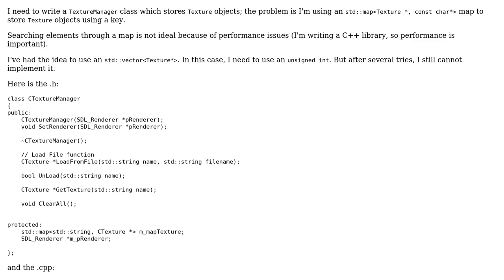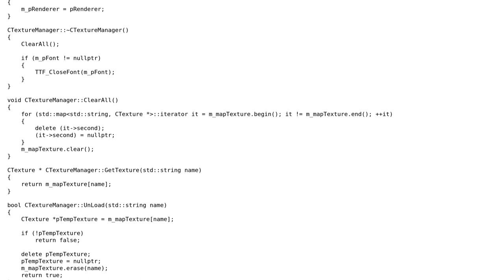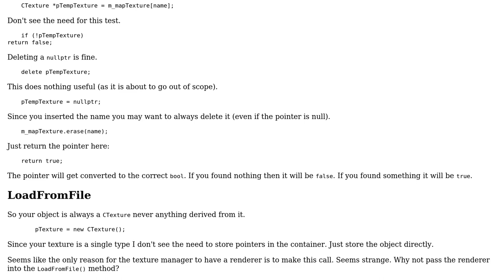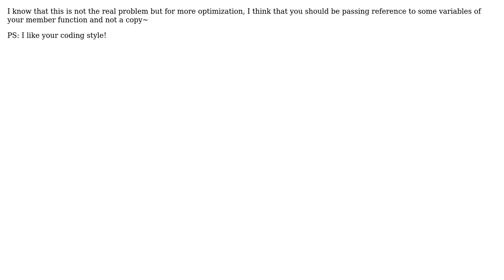Code Review: Using std::vectors to store textures (2 Solutions!!)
Code Review: Using std::vectors to store textures

With thanks & praise to God, and with thanks to the many people who have made this project possible! | Content (except music & images) licensed under CC BY-SA | Music | Images & others | With thanks to user Nick Udell user Motiron user Morwenn user MattMatt user Martin York and the Stack Exchange Network Trademarks are property of their respective owners. You are responsible for your own actions.